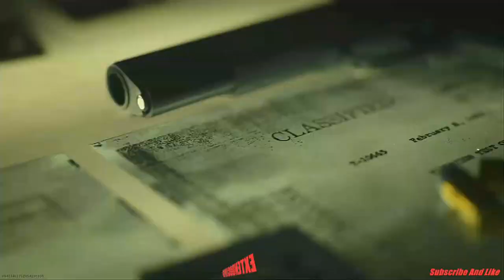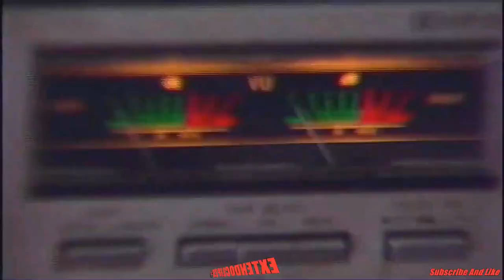Call Of Duty "Cold War Reveal" Live Reaction !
Solo Dolo Games And Even Team Takeover If I Have To!
DAILY CALL OF DUTY CONTENT AND MORE!
Quality Streamer And Video Editor, Fuck Wit Ya Boi!
Live Streaming Hd On The PS4.

THANK YOU FOR TUNING IN TO THE CHANNEL, PLENTY OF GAMEPLAY, DAILY STREAMS Check Me Out Wont Regret!

Much Love 💯

MY YOUTUBE COMMMUNITY. IM TRYING TO GROW A YOUTUBE FAM!

Live Everyday Be Sure To Hit That Noti Bell! AND THAT LIKE BUTTON!

GET WIT IT!

I could be your favorite next Call Of Duty Modern Warfare Streamer.. All you need to do is come in chill out and relax.. POSITIVE VIBESS!